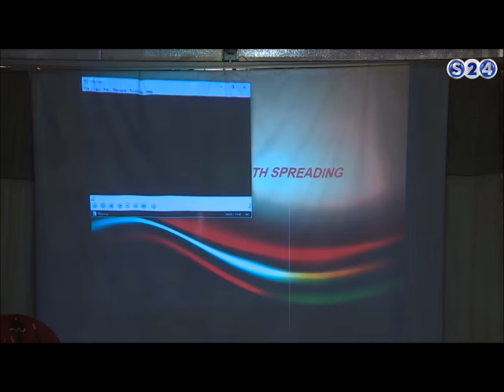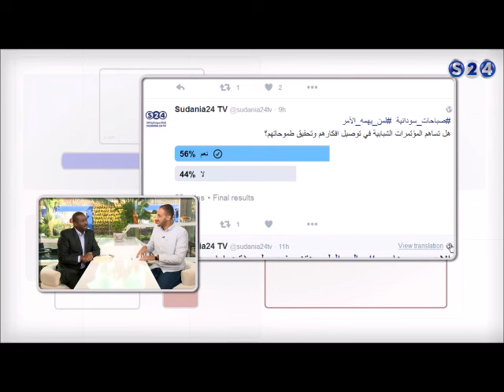لقاء د. أنور دفع الله على صباحات سودانية Sudani24TV - صباح الخميس 13 اكتوبر 2016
تقديم - مازن تامر